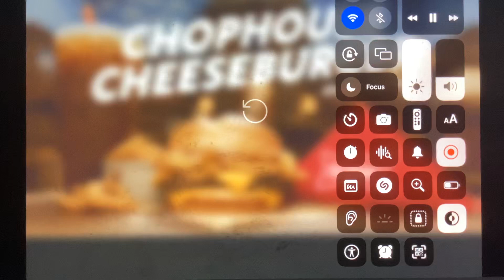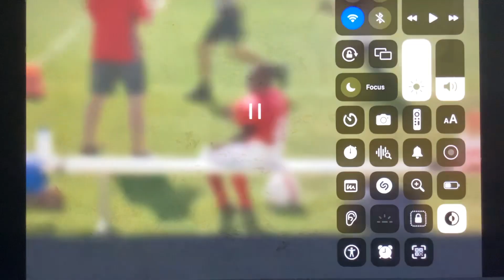March 17, 2024